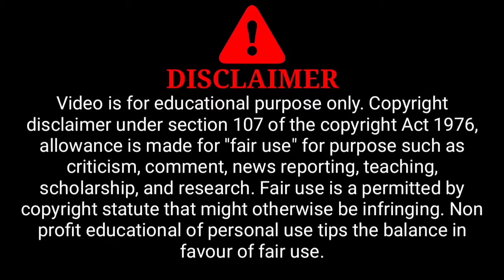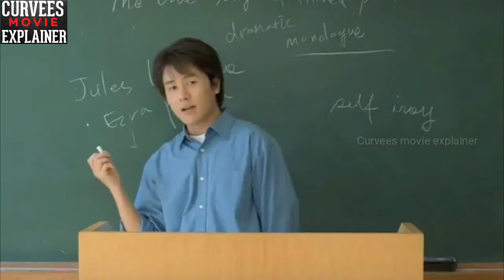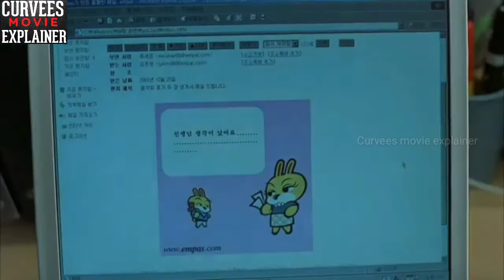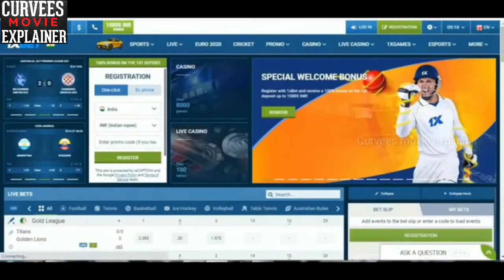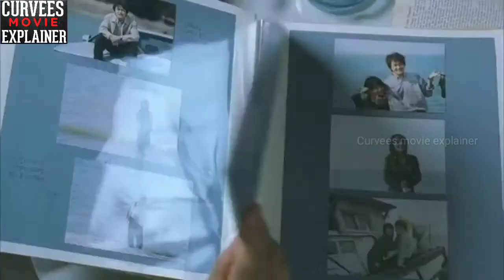Marriage Is a Crazy Thing (2002) Korean Romantic Movie Explain in HINDI | हिंदी में